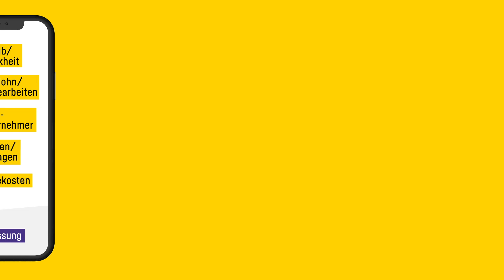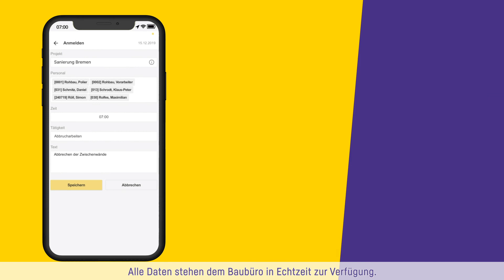Zeiterfassung am Bau: Per App alle Zeiten auf deiner Baustelle tracken | 123erfasst Funktionen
Nie wieder Stundenzettel! Zeiten erfasst man heute digital - mit 123erfasst! Hole dir jetzt die kostenlose Testversion

Für dich oder eine ganze Kolonne Zeiten dokumentieren, einfach auf deinem Smartphone - und immer minutenaktuell abrufbar im Büro! Spesen, Reisekosten, Urlaub und Krankheit werden selbstverständlich mitgetrackt. Auch Tagelohn, Regiearbeiten und Nachunternehmer mit unserer Baustellen-App im Blick behalten.